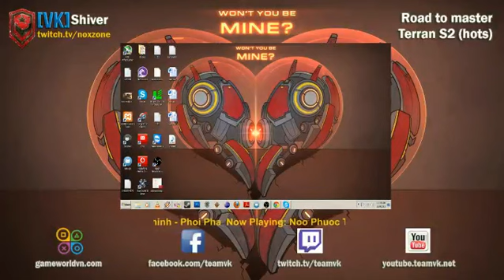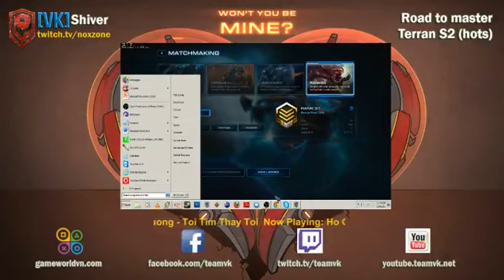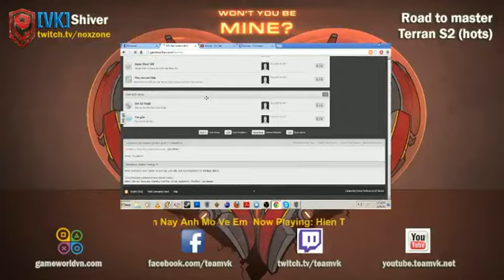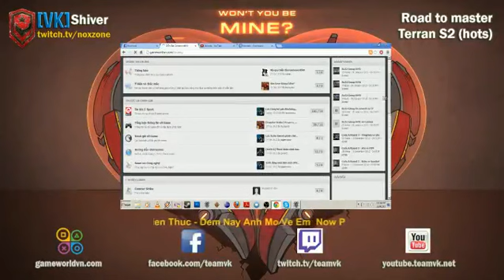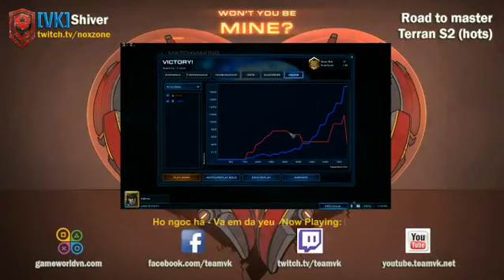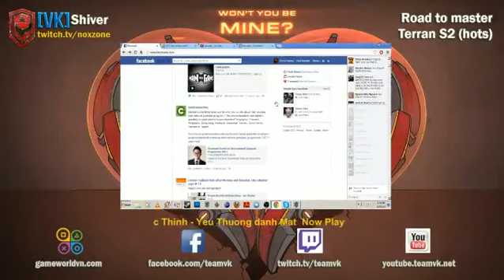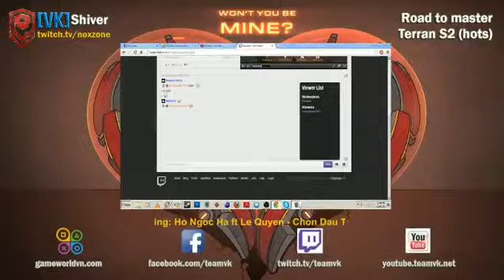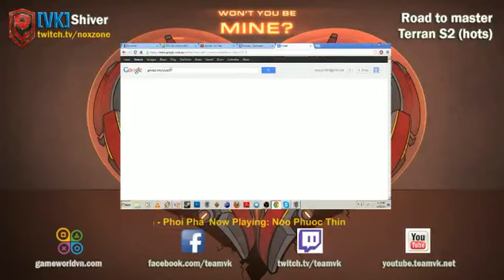Road to master - Terran S2 (HOTS) day 3 part 1